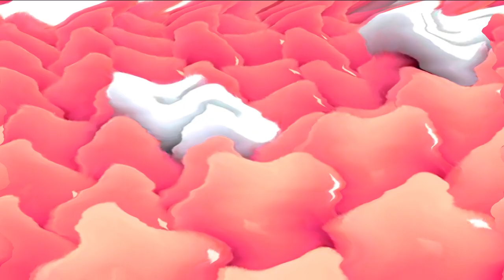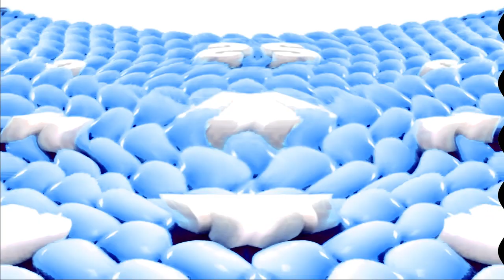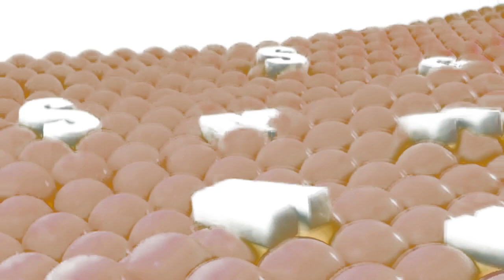Samsung Logo Balls G Major Collection (391-420)